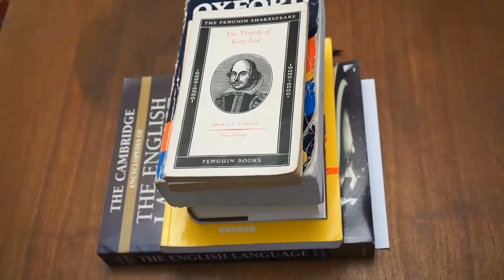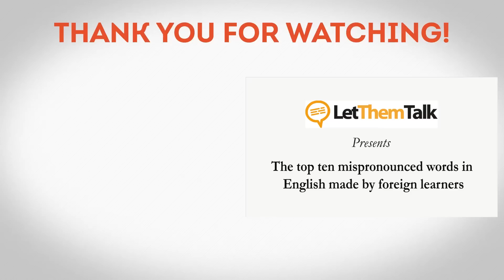What's the difference between travel, journey, trip and voyage?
Are you confused about when  to use the words travel, journey trip and voyage?  In this video you'll find out with examples of usage.